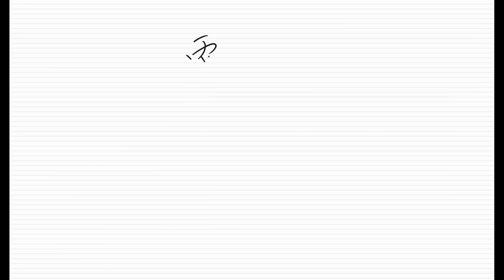계묘년 5월 정사월 일간별 운세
개별적으로 2023년 월별운세를 받아보고 싶으신 분들은 ‘월별운세레터’를 신청하세요.

개별적으로 계묘년 운세를 받아보고 싶으신 분들은 ‘계묘년 운세레터’를 신청하세요.